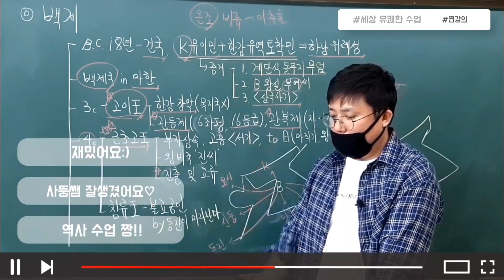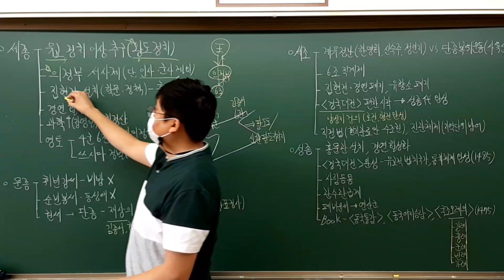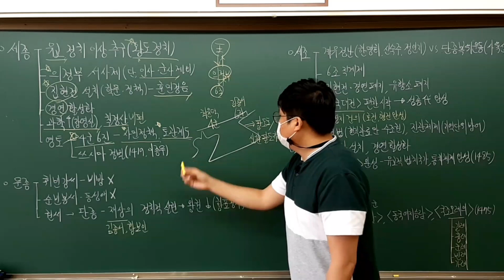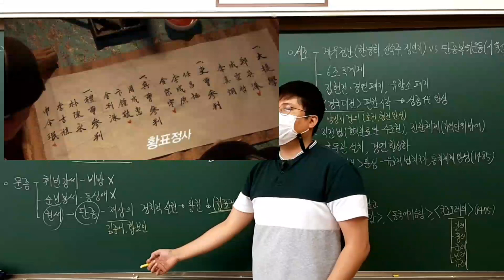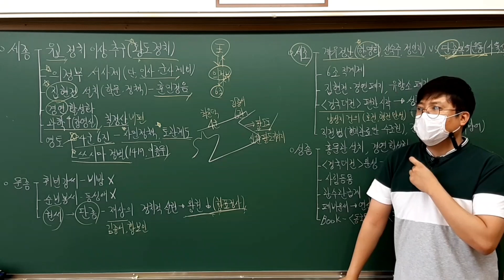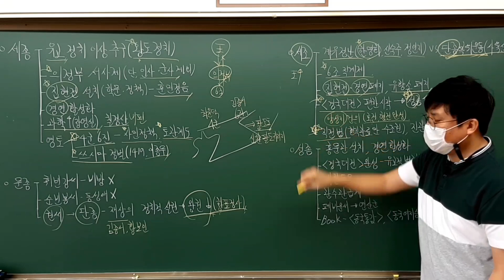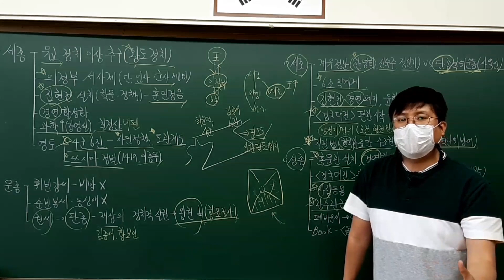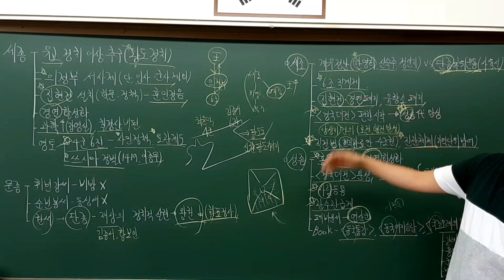37강 조선초기왕업적2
5. 조선의 성립과 발전
  1. 조선의 건국과 통치 체제의 정비(교과서 150-157)

[부제 : 조선초기왕업적2]

준비물 : 교과서, 필기구, 역사노트(개인이 준비하세요. 등교시 검사합니다.)

강의 시청 후 해야 할 일.
1. 강의를 들으면서 칠판의 판서 내용을 역사노트에 예쁘게 정리한다.
2. 예쁘게 필기한 내용을 사진을 찍어 위두랑 과제제출에 제출한다.(파일을 첨부하고 학번과 이름을 댓글로 남긴다.)
3. 이알리미로 출석 확인을 하니 반드시 질문에 답한 후 회신한다.